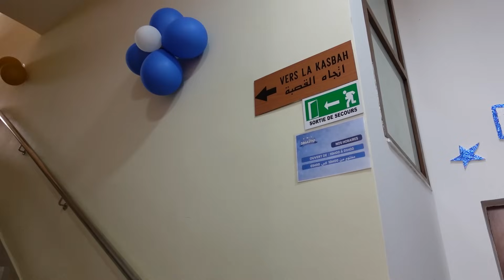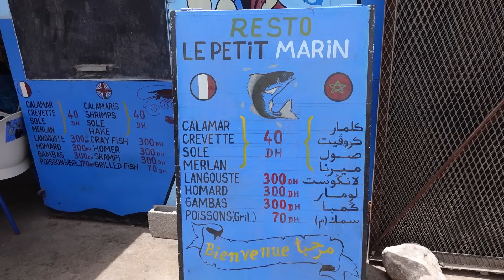VLOG - PAPA a FAIT une GRANDE BÊTISE - TELEPHERIQUE - POISSON - SOUK et PLAGE